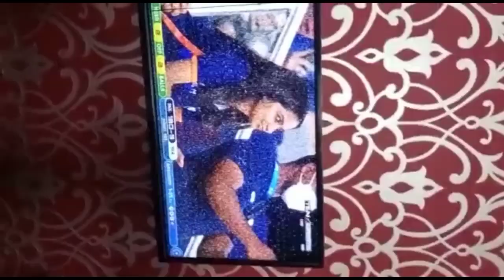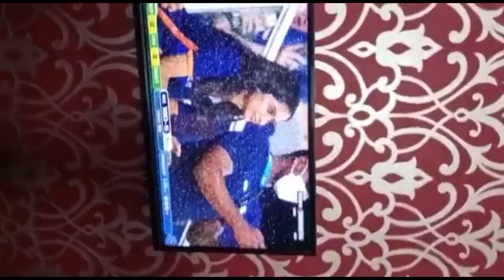My husband give me shocked surprise l Aj banaya dawat jaisa Khana biryani, Hyderabadi nargisi kofty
my husband forget my birthday and he thinks 4 September is our anniversary day 😂🤣 I was so angered but his love 😍